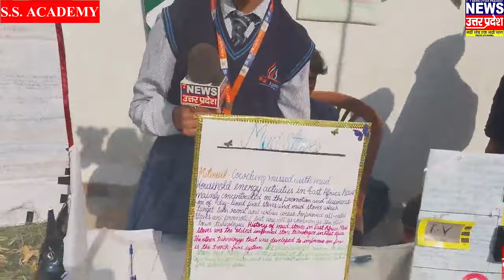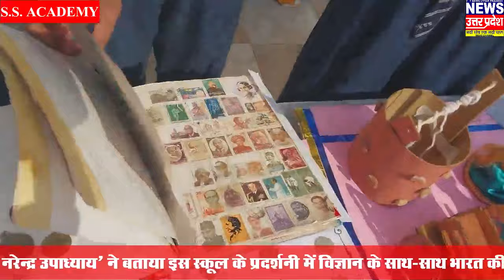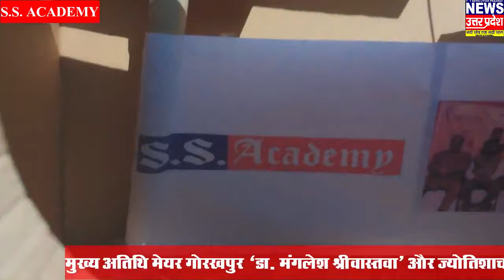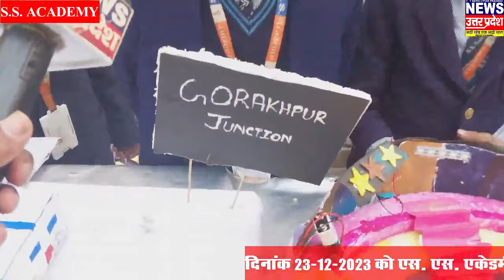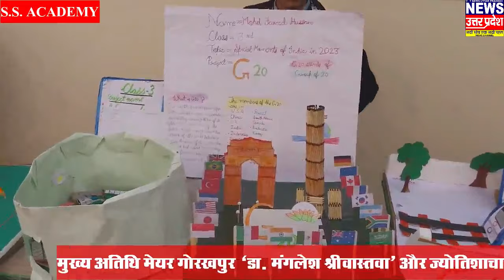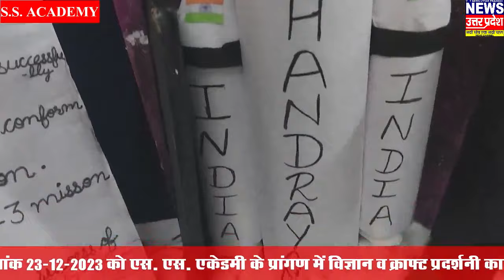Science Exhibition Project, S. S. Academy, Gorakhpur 2023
Science Exhibition Project, S. S.  Academy, Gas Godam Gali, Gorakhpur 2023